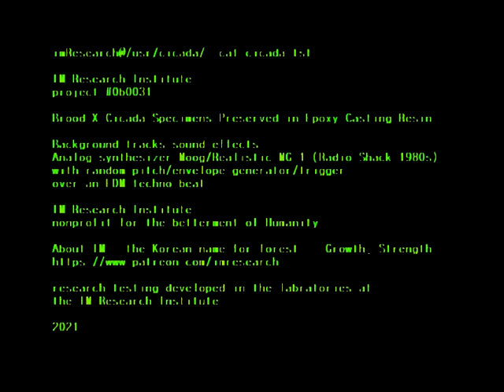Brood X Cicada Specimens Preserved in Epoxy Casting Resin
Background tracks sound effects:
Analog synthesizer Moog/Realistic MG-1 (Radio Shack 1980s)
with random pitch/envelope generator/trigger
over a basic EDM electronic techno beat

IM Research Institute, LLC
nonprofit for the betterment of Humanity

About IM - the Korean name for forest -- Growth, Strength...